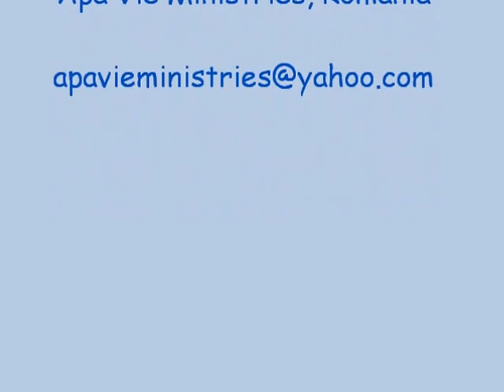Denis and Tony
Denis and Tony are gifted musicians who came together recently to sing together.  They have remarkable harmony together.  I can only imagine their potential as servants of the Kingdom of God.  To God be the Glory!